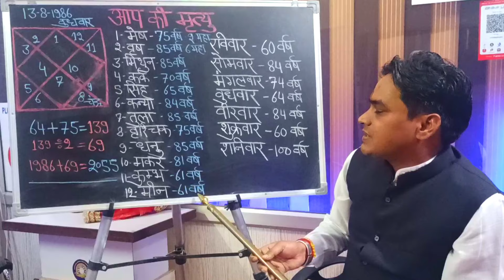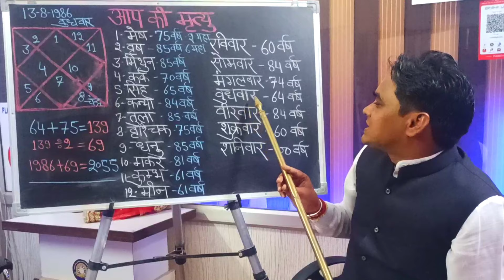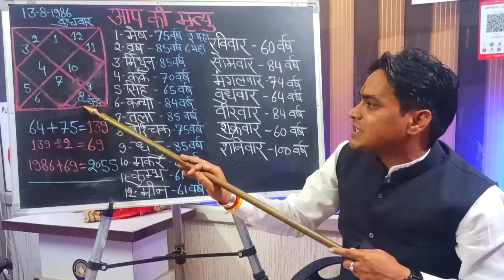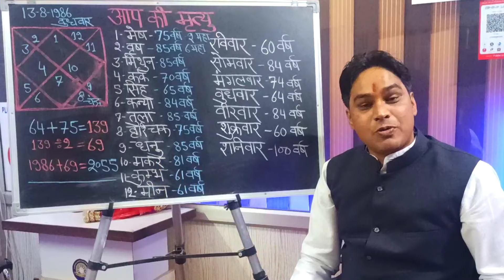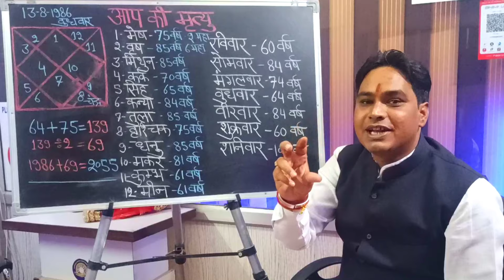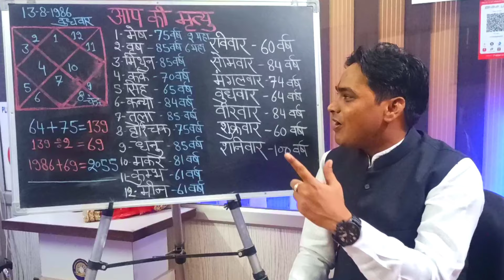स्वयं जाने आप की मृत्यु कब होगी, 100% सत्य है यह फार्मूला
यदि आप जानना चाहते हैं अपनी मृत्यु के बारे में कब होगी और कैसे होगी तो यह वीडियो अवश्य देखें ज्योतिष के कुछ फॉर्मूले जिनका सही से अवलोकन करने पर व्यक्ति बहुत कुछ जान सकता है इसी तरह या फार्मूला भी व्यक्ति की उम्र को बताता है,